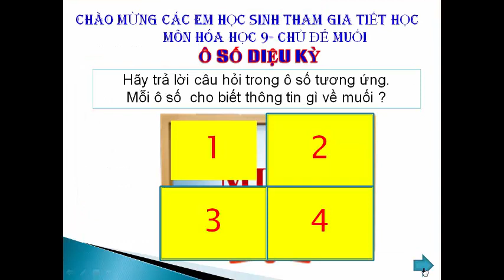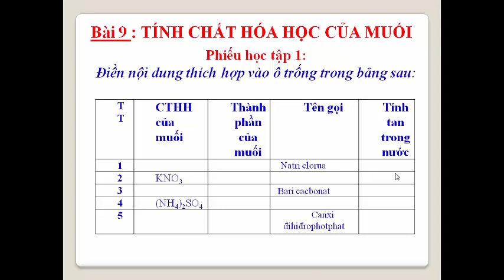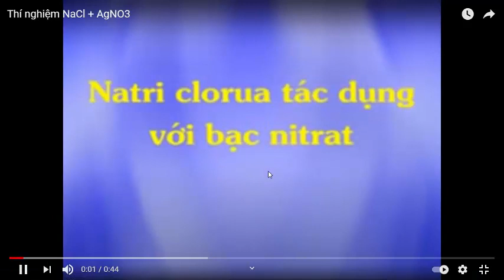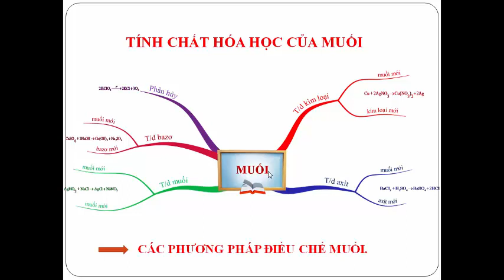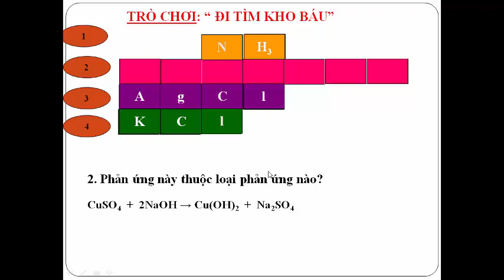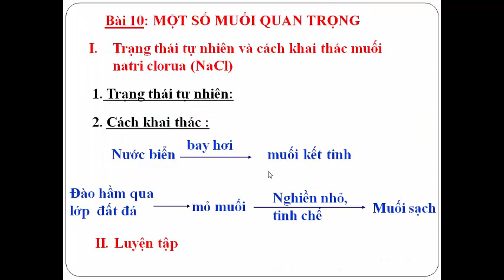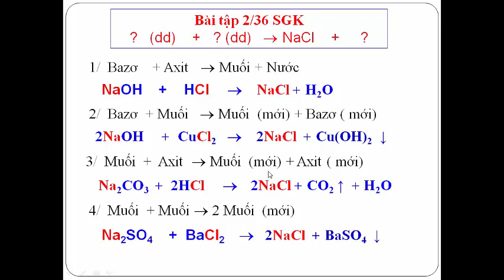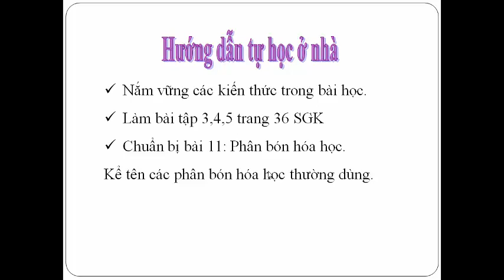HÓA 9 CHỦ ĐỀ MUỐI T1